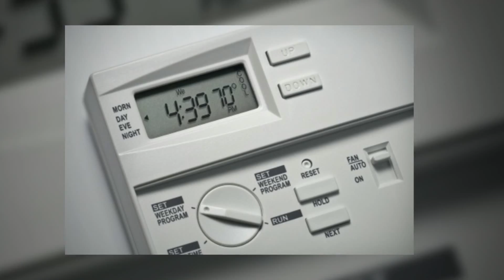Heating Kankakee, IL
Since 1919, Webster's Plumbing and Heating has been  providing complete plumbing, heating, and air conditioning services to homes and businesses in the Kankakee area. A family-owned business, we are committed to the integrity of the Webster name and reputation on every job we do. At Webster's Plumbing & Heating, we specialize in repair and replacement, and customer satisfaction is always our top priority.  Our family-owned and operated business offers full-service plumbing, including installation and repair work on shower fixtures, water heaters, and drains. You can depend on the heating and cooling professionals at Webster's! Our team of certified service technicians are constantly trained and updated to ensure quick, reliable and knowledgeable service. We service all major brands of home heating and cooling systems. We even have an emergency hotline available 24 hours a day, 7 days a week! Call today, or visit us online! We guarantee your satisfaction!